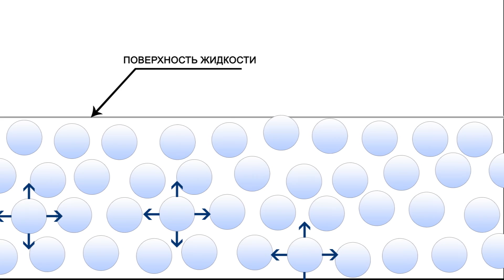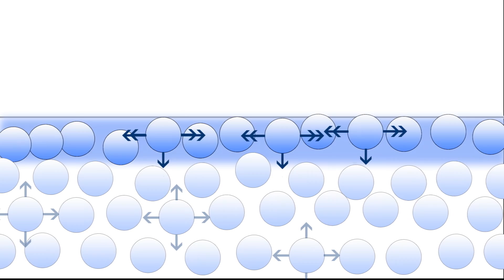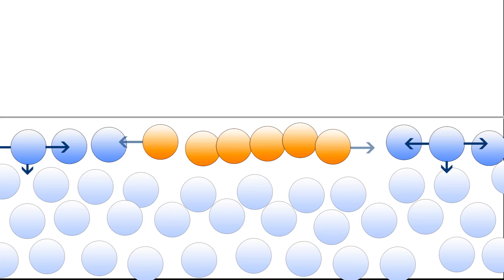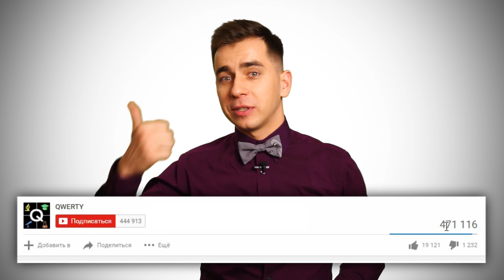Эффект Марангони. Как повторить дома?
На что способен удивительный эффект Марангони, как поверхностное натяжение действует на пловцов, сложно ли сделать реактивный корабль и почему вино может плакать?

Яркие, красочные эксперименты, которые можно сделать у себя дома в этом видео!

Подробные условия конкурса:
1. Для участия в конкурсе необходимо:
- Проживать на территории РФ;
- Записать видео, в котором вы проводите опыт, иллюстрирующий эффект Марангони. Он может быть подобен одному из опытов в видео может быть оригинален;
- Оставить комментарий к видео в котором указать ссылку на конкурсную работу и хэштег
- Один человек может загрузить несколько работ;
- Ждать результатов)

2. Определение победителя
- Прием работ заканчивается 2 декабря 2016 года в 23:59:59
- Победитель определяется командой канала QWERTY на основе таких параметров как оригинальность идеи, качество съемки. Если работ несколько, будут приниматься во внимание все работы. Приветствуется творческий подход, креативность, использование сложных технических приемов съемки;
- Победитель будет определен в течение недели после окончания приема работ. Озвучен в ближайшем выпуске программы «42». Победитель получает книгу «Только физика, только хардкор» с автографом автора Дмитрия Побединского;